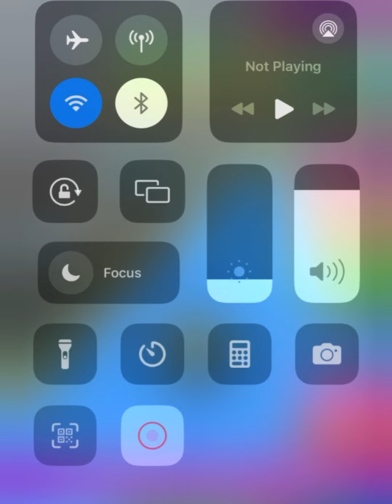Going Balls SpeedRun Gameplay Level 4651-4655